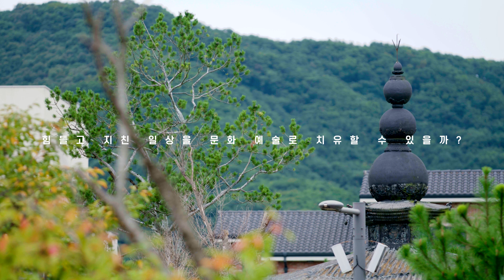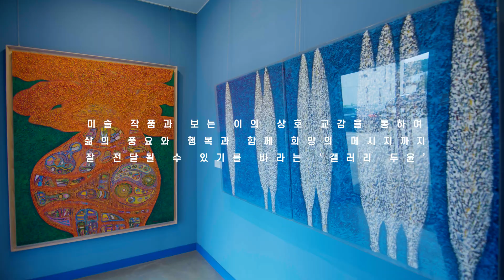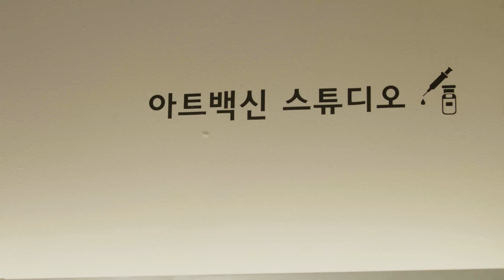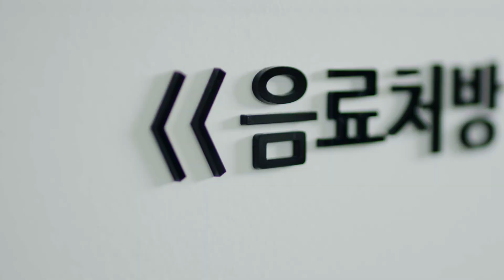[이천시갤러리] 갤러리 두윤, 병원안갤러리 이천시 문화 예술 치유공간🎨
일상 속 반가운 쉼표, 문화예술 치유공간
이천시갤러리. 갤러리 두윤 & 병원안갤러리
힘들고 지친 일상을 문화 예술로 치유할 수 있을까?

나의 나무들은
“혼돈 속에서 불안하고 지친 일상을 살아가는 현대인들에게
아무런 의심 없이 그 무거운 짐을 내려놓고 쉴 수 있는 신선한 숲
그리고세상에서 가장 크고 가장 깨끗한 당신의 호흡” 이 되고자 한다
- 안말환 작가 노트 중에서-

삶과 예술의 조화를 추구할 수 있도록
아트컨설팅과 공공미술프로젝트도 기획하여
더 많은 이들이 예술을 향유할 수 있도록
오늘도 ΛЯT VΛCCIПΣ 접종에 힘쓰는 병원安갤러리!